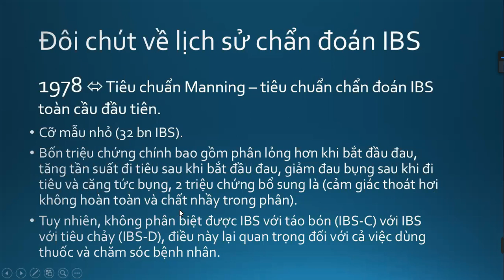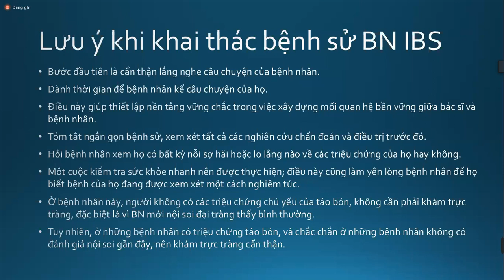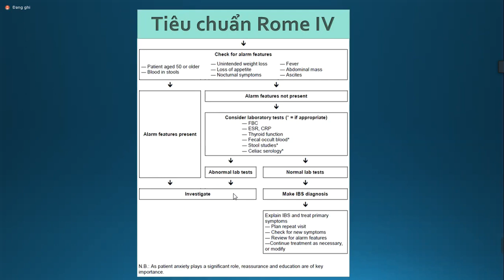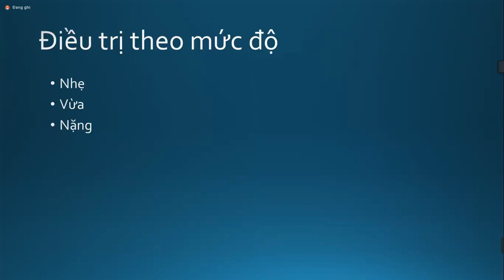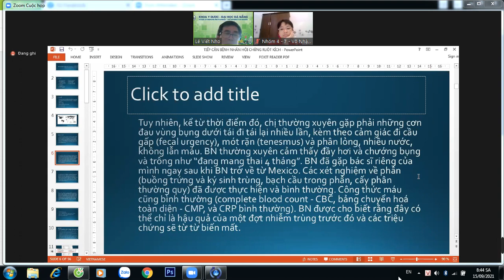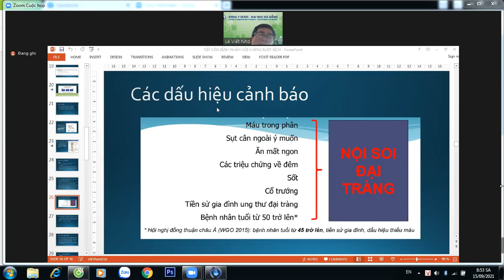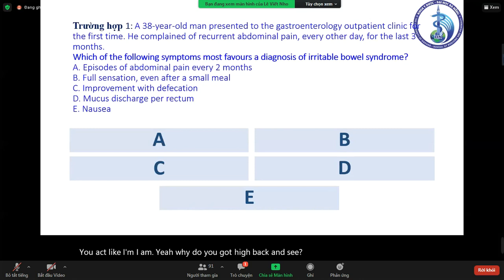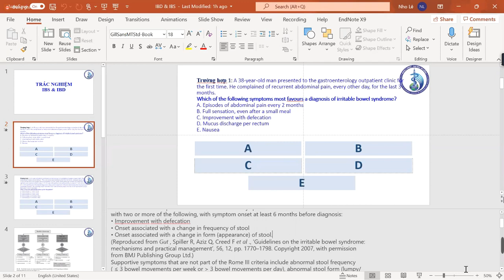Chuyên đề Hội chứng ruột kích thích IBS y4